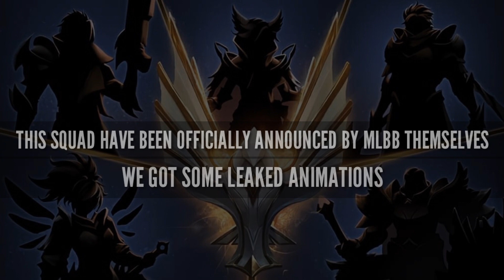New Mystery Squad Reveal - Mobile Legends Bang Bang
Hey Guys its me AsherPro... in this video i m going to show you new upcoming mystery squad. Which just revealed by mobile legends bang bang . Which are going to best squad in mobile legends

ML leak informations
Skin releases
Guides
thrilling gameplays
With professional live streamers

Thankyou ♥️♥️♥️♥️

We are giving away skins of choice below 400 diamonds on 5k subscriber.